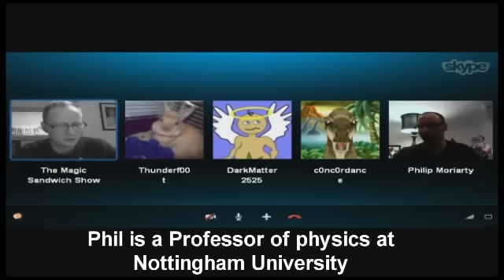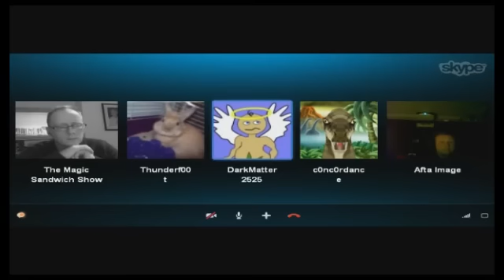The MSS Christmas Special - Part 3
This show was broadcast on 30 December 2012.